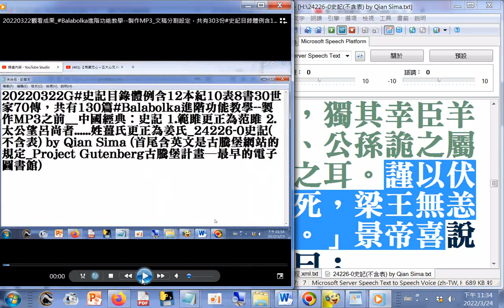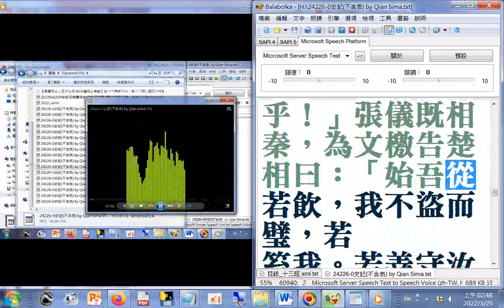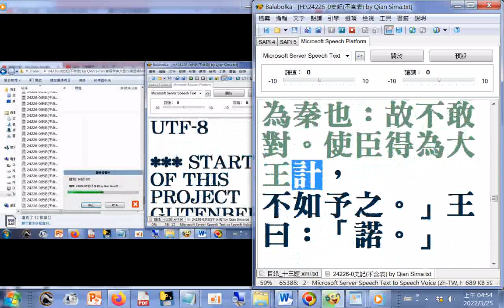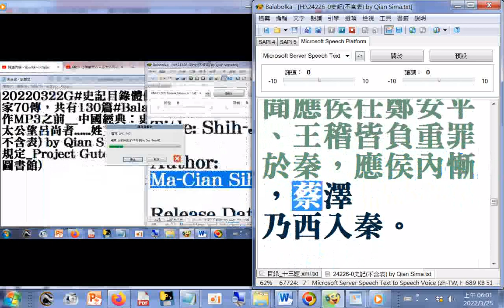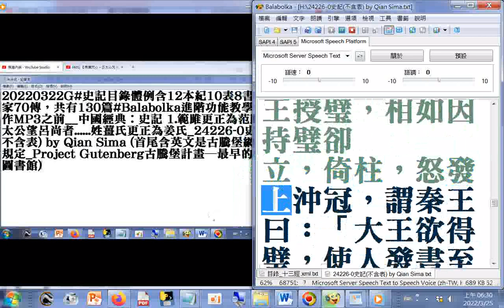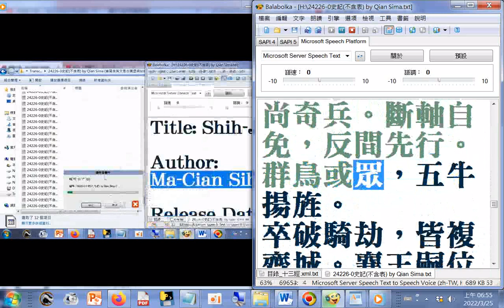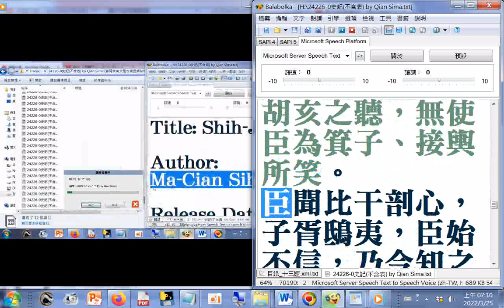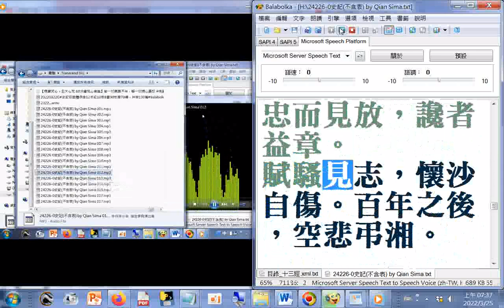Balabolka朗讀--謹以伏誅死，梁王無恙也。」景帝喜說曰(史記 梁孝王世家)...百年之後，空悲弔湘。(史記 屈原賈生列傳)(...懷王騎，墮馬而死，無後。賈生自傷為傅無狀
，哭泣歲餘，亦死。賈生之死時年三十三矣+太史公曰：余讀離騷、天問、招魂、哀郢，悲其志...)+【索隱述贊】(附註--太史公曰：餘(更正為余)讀離騷. )